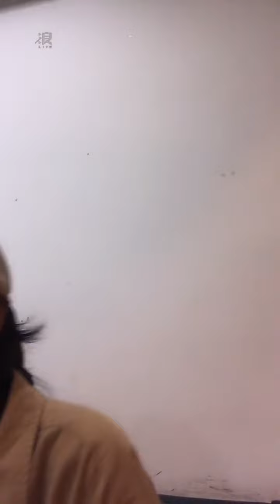2022 10 28 AKB48 TeamTP．Unit Bellflower．張法法「浪Live」直播